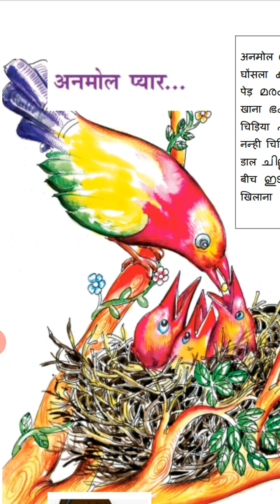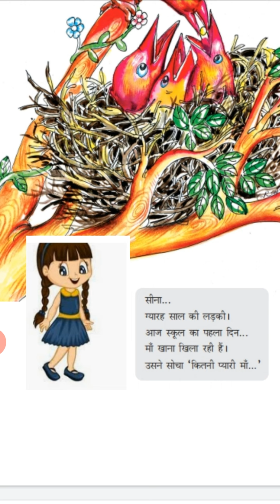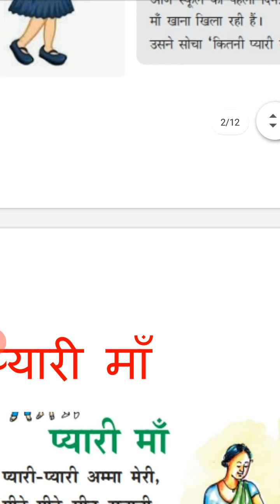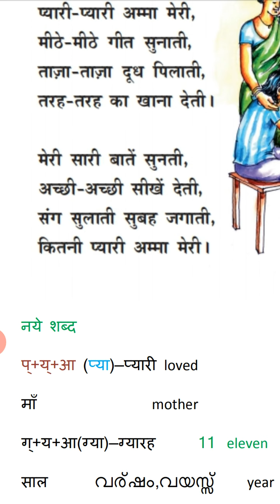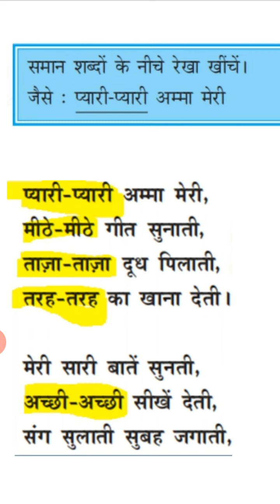अनमोल प्यार Std 5/ Hindi lesson 1/part 1